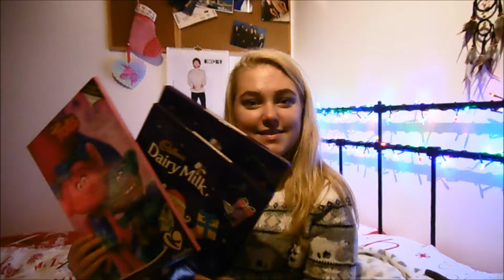vlogmas day 5